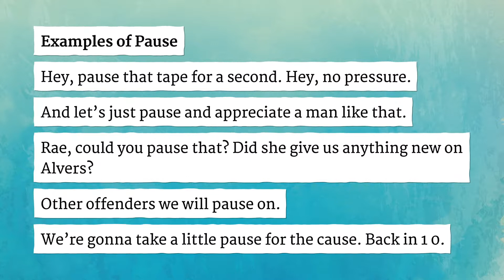PAUSE pronunciation • How to pronounce PAUSE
How to say Pause in British English and American English?